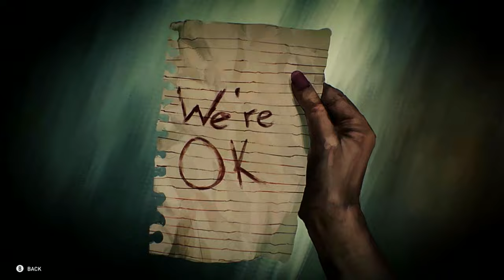World War Z - All Survivors Stories - Nintendo Switch - World War Z Character Background Stories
World War Z All Character Background Stories includes all 16 background stories from all sixteen characters in World War Z Switch .  In order to unlock them, you simply have to beat a level with each character.

Overview
The survivors are a group of four different people that reflect the location that they hail from. Circumstances that have arisen from the ongoing zombie war have brought each of the four survivors together to work as a group in order to achieve the same goals.

Every survivor is given their own unique appearances, voice lines, personality, and backstory to distinguish each other from one another. Although each and every survivor comes in various heights, shapes, and sizes, as well as different experiences and backgrounds, they all play the same gameplay-wise. Since they do not possess any means of altering gameplay on their own, the character you chose to play as ultimately comes down to preference.

In Co-op Campaign, there are seven episodes with four survivors each to choose from. When playing Multiplayer or Horde Mode, players are free to choose any survivor from any location to play as, though in Horde Mode, you cannot choose a survivor if a teammate has already chosen to play as them.

Video Chapters

0:00 Intro
0:10 Switch Game Time
0:14 WWZ Intro
0:15 New York - Angel Flores
1:01 New York - Tashaun Burnell
1:53 New York - Bunko Tatsumi
2:49 New York - Arnetta Larkin
3:36 Jerusalem - Judd Whitaker
4:15 Jerusalem - Dina Mizrahi
5:10 Jerusalem - Ethan Wolfe
6:17 Jerusalem - Daniel Alahey
7:06 Moscow - Oksana Orlovskaya
7:59 Moscow - Ivan Dovchenko
9:01 Moscow - Timur Yushkevich
9:53 Moscow - Sergei Popov
10:51 Tokyo - Sho Sugiyama
11:56 Tokyo - Kimiko Nomura
12:50 Tokyo - Tatsuo Matsumoto
13:47 Tokyo - Hiroji Okada
14:55 Outro